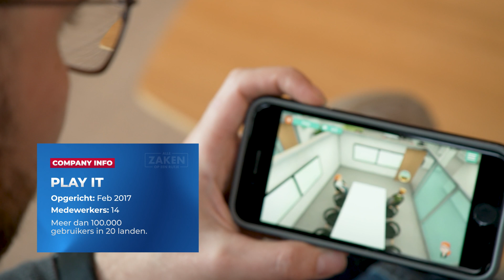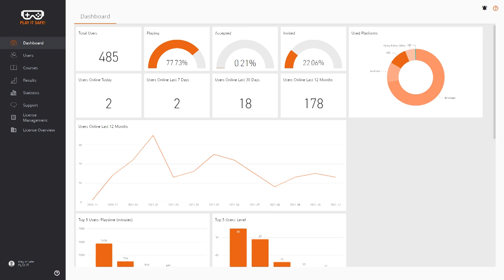Play IT Safe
Leren uit boeken is tegenwoordig ouderwets. Steeds vaker wordt dit via onlineprogramma’s gedaan. Vandaag nemen wij een kijkje bij de specialisten die een gameplatform hebben ontwikkeld die opleiding leuker en effectiever maken.